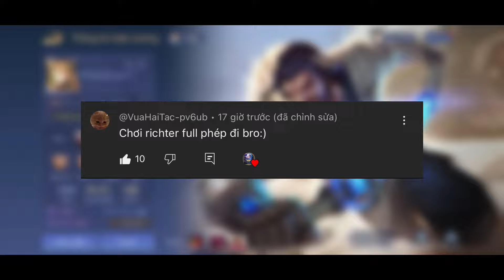Lần đầu trải nghiệm build đồ Richter Thánh kiếm + Phép và cái kết của Richditop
Chào bạn mình là Richditop tên thật là Lâm Phúc Điền rất mong bạn xem xong video ủng hộ mình bằng việc like và đăng ký❤️

Chân trọng